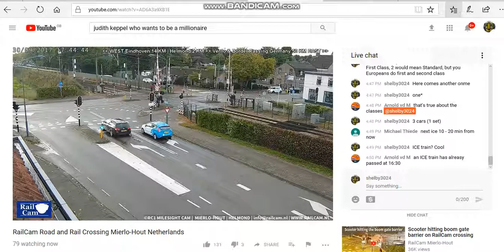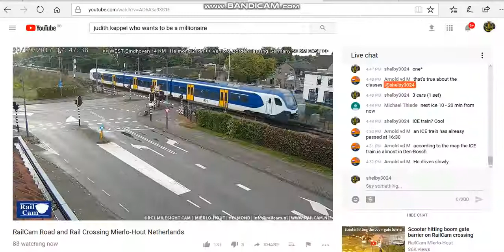2 trains on Mierlo-Hout railcam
A few weeks ago I came across this Dutch railcam.

I've not seen any ICE trains which can pass here, but only on diversions.

As of publishing the rare event is happening now, so I'll try and catch one! If I do I write and upload straight away.